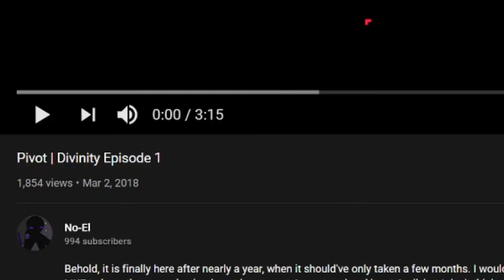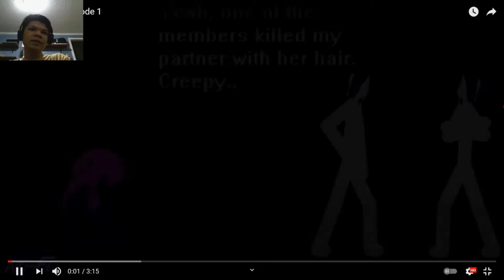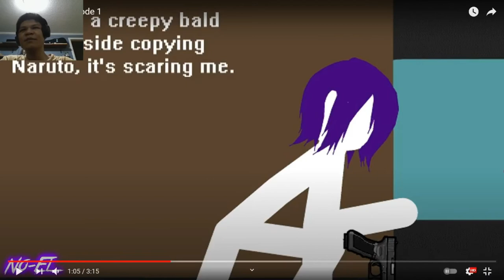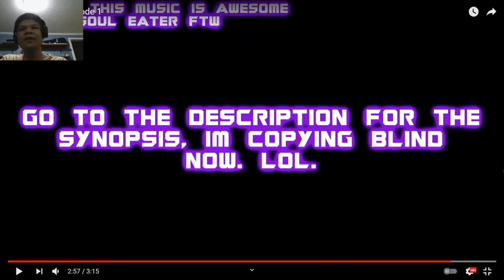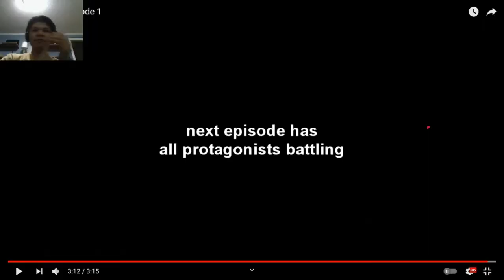Pivot | Divinity Episode 1 | [REACTION]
Not gonna lie understanding the story. I'm not good at it, and just like when it comes to movies. Sigh 3x anyways No-El I hope you enjoy my reaction video, and I notice there's a lot of episode that came out during the past. I'm gonna react to it in the future, because there's some stuff I need to prepare for my online class at the end of August. Well... Good luck to me as a SHS. Anyways, hope you enjoy. See ya guys next time. BYE!!!

Message to No-El:
No-El if you reach 1000+ subs, congratulations. It was all me. Your welcome, if not. I take it back, but at least you enjoy my reaction video. Thank you.